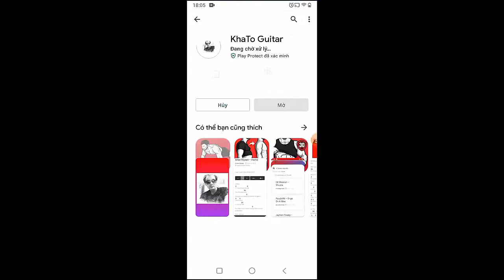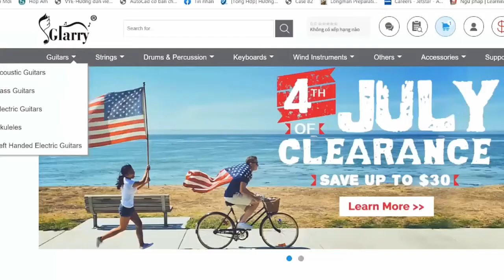Willwood - Vampire Reference In A Minor Key | Guitar Tutorial